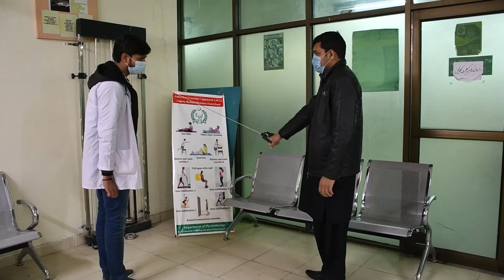Physiotherapy Department | Social security hospital Multan road | Dr.farida Ali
Physiotherapy Department Social security hospital Multan road | The head of department Dr. Farida Ali shares information regarding medical facilities in the physiotherapy department.